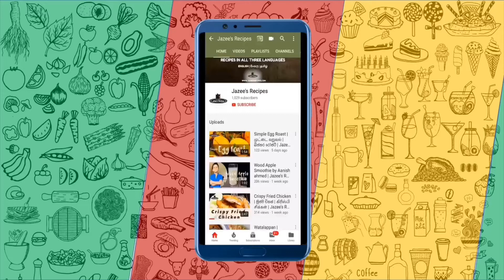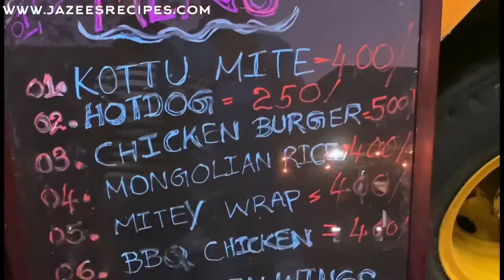Kandy Food Festival | Kandy Street Food Festival | Dosa Making Streetfood | kottu | Jazee’s Recipe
It was an amazing street food experience for those who love to eat and try different varieties. Kandy Food Festival or Kandy Street Food Festival was held at Bogambara just closed to the Bogambara Stadium and right behind to the kandy market complext  on 24th , 25th and 26th of January 2020.

My husband, newly married my elder brother with his wife and little brother Aanish also joined with me.